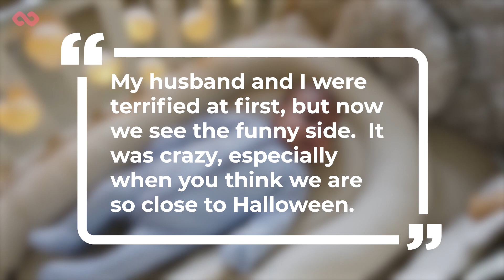When feeding her child, the mother is terrified at the sight of his mouth!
New mother Tara O'Byrne, who lives in Drogheda, Ireland, was terrified when, upon going to check on her son in the morning, she discovered that a "vampire fang" had been born overnight. This is what she heard, overnight, in less than 24 hours!

Click the 🔔 to be the first to enjoy these incredible stories: 👉

Also Watch:
The mother left the child ALONE WITH THE UNCLE and when she checked the camera she was SHOCKED:

This Girl Was Pregnant With Her Brother And Was Abandoned By Her Parents, And Then This Happened: